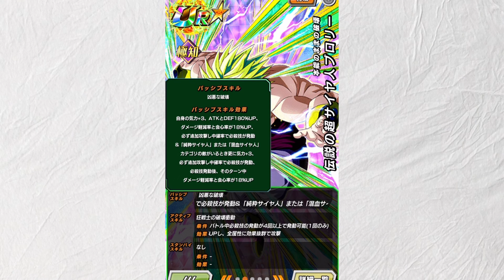【お松POD行き】待望の新ブロリーが思い入れ同盟に加わったことを記念して久々に使ってみた‼